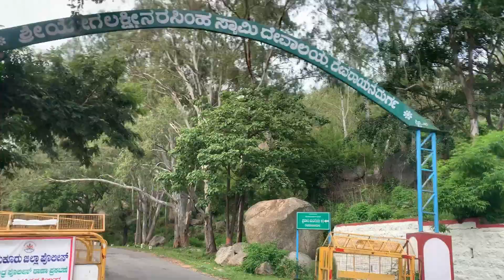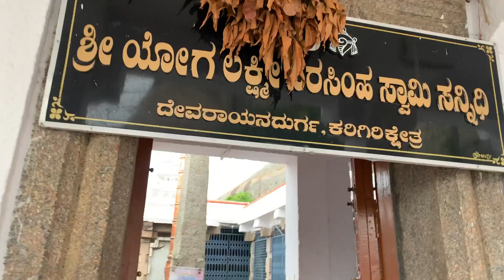DD Hills Tumkur -Hiking Area in Devarayandurga ,Karnataka |Diksha Gupta Vlogs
Devarayanadurga is one of the best one day trip options from Bangalore and its located within 100 kms. It is one of the highest motorable peaks near Tumkur and offers a beautiful panoramic view of the mountains. The entry cost is Rs.20 for 2-wheeler and Rs.30 for 4-wheeler. Make sure you reach early in the morning to avoid the crowds. Monsoon or post-Monsoon is the best time to visit this place to enjoy the greenery all around.

Please give your honest feedback in comment section so that i''ll be come up with new vlog

Moj Id : dikshagupta1602

DD Hills Tumkur -Hiking Area in Devarayandurga ,Karnataka ,
DEVARAYANDURGA Hills ,
Diksha Gupta Vlogs ,
DD Hills ,
DD Hills Tumkur ,
DD Hills Bangalore ,
DD Hills Trek ,
DD Hills Vlog